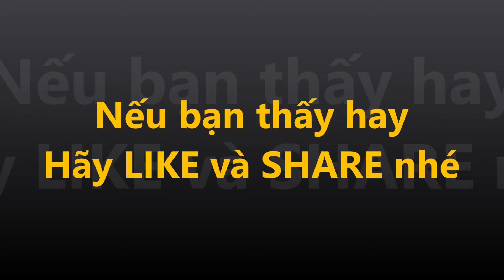99% Cờ Thủ Bị Lừa Bởi Thế Cờ Giang Hồ Hiểm Độc Này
Cờ Thế Giang Hồ - Bài 1 - 99% Cờ Thủ Bị Lừa Bởi Thế Cờ Giang Hồ Hiểm Độc Này
Vịt Ú Cờ Tướng - Kênh bình luận Cờ Tướng
► Thông tin tài trợ ủng hộ kênh :
Số tài khoản : 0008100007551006 - Phan Thành Việt - Ngân Hàng OCB - Chi nhánh Tân Thuận